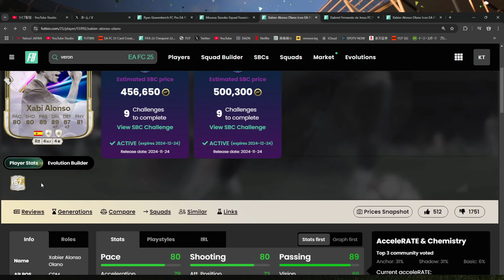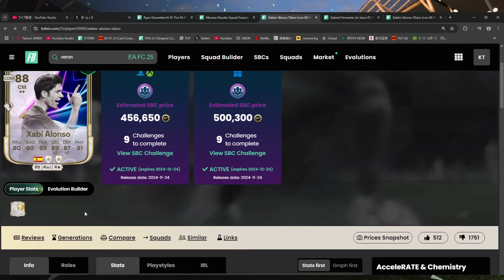【FC25】アイコンSBC シャビ アロンソ プレーヤーレビュー！作成コスト45万！